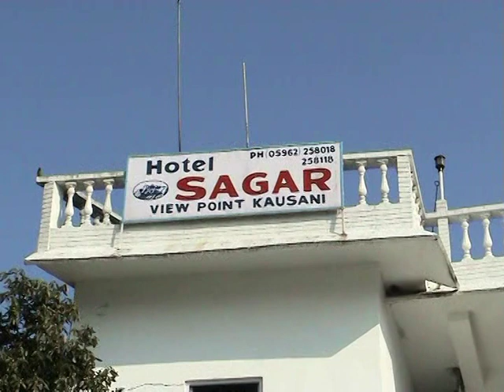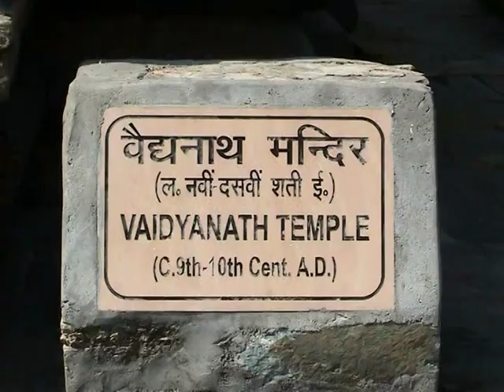Nainital Tour - 03